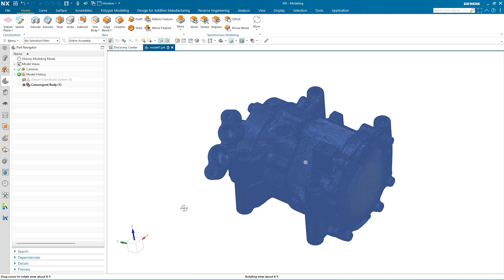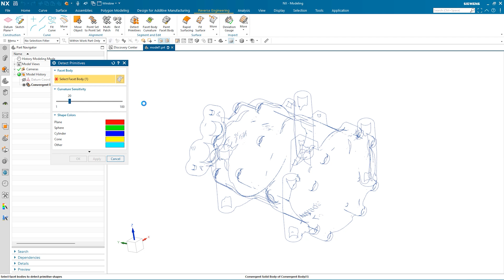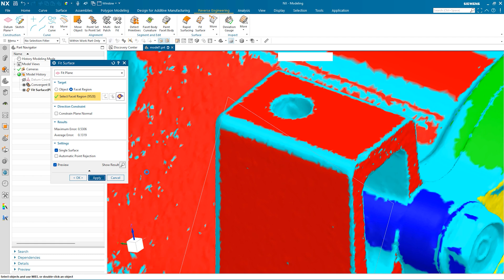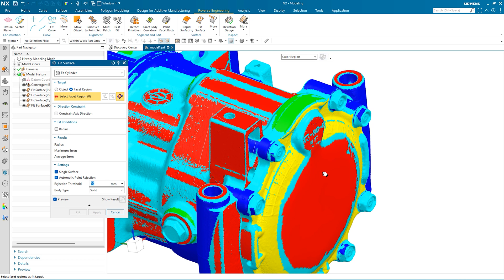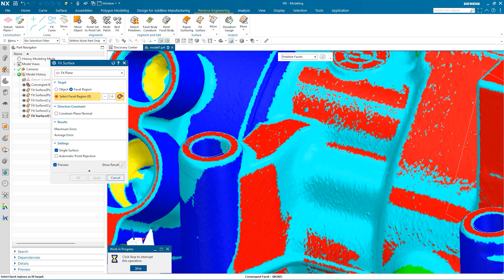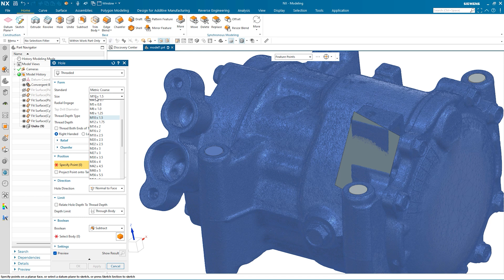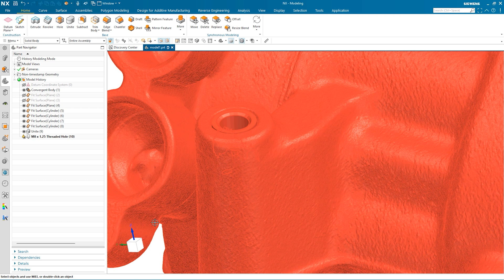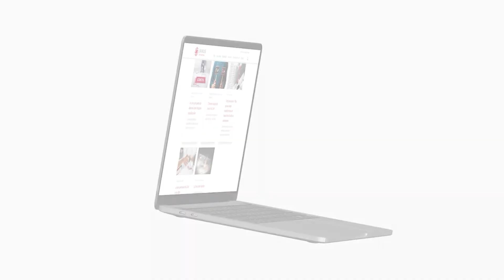Tutoriel NX CAD/CAM | Reverse Engineering : Exploitez un Scan 3D STL avec NX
Dans le QuickTip d'aujourd'hui, nous allons explorer la fonction de Reverse Engineering “ajuster surface” pour améliorer vos modèles 3D.

🔎 Le Reverse Engineering permet de récupérer un modèle issu d'un scanning 3D, tel qu'un fichier STL, et de le retravailler dans un logiciel de CAO. Les fonctionnalités de reverse engineering embarquées dans NX vous aident à analyser la topologie du modèle et à recréer des surfaces géométriques comme des plans, des cylindres et des surfaces complexes.

► Après avoir vu ce QuickTip, vous saurez utiliser la fonction “ajuster surface” dans NX pour exploiter pleinement vos modèles 3D scannés.

▬ Notre chaine ▬▬▬▬▬▬▬▬▬▬▬▬
Dans nos tutoriels NX CAD/CAM, nous vous montrons des trucs et astuces concernant le travail avec le logiciel Siemens NX.
Vous travaillez avec Siemens NX et vous tombez régulièrement sur une problématique à laquelle vous ne trouvez pas de réponse ? Ou vous souhaitez rendre votre travail avec NX encore plus efficace ?
Alors vous êtes à la bonne adresse. Emmanuel Hiard travaille en tant que consultant CAx avant-vente chez JANUS Engineering et partage chaque mois sur notre chaîne YouTube de nouveaux trucs et astuces issus de son travail avec Siemens NX.

Sur notre site web, vous trouverez d'autres infos utiles et des contenus téléchargeables pour travailler avec Siemens NX !